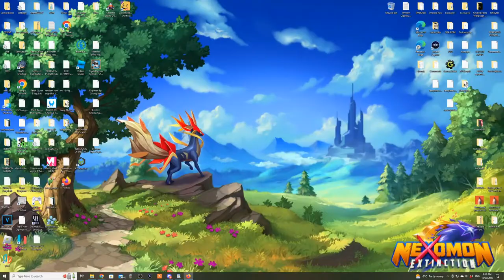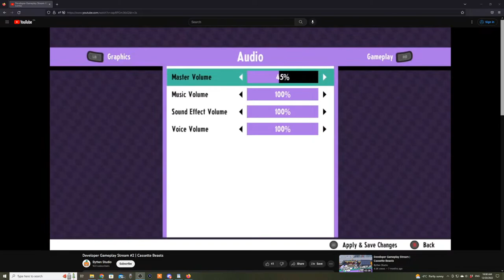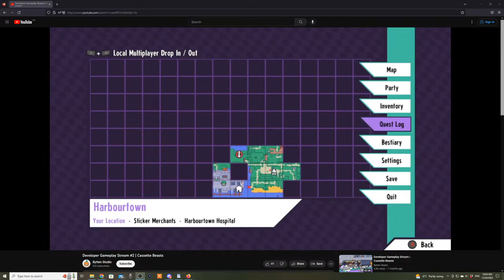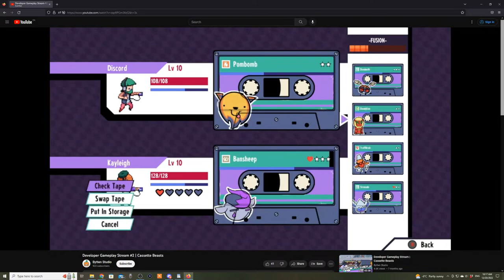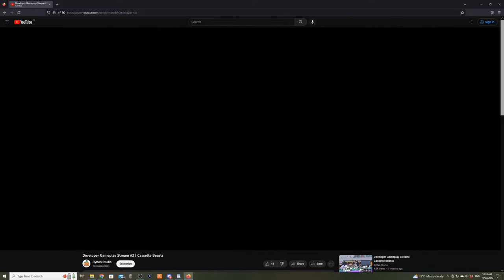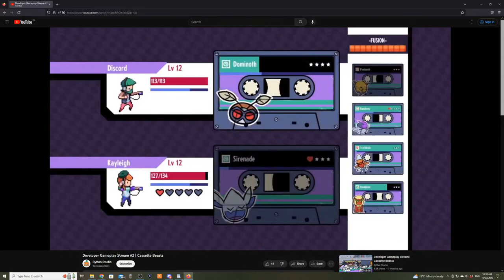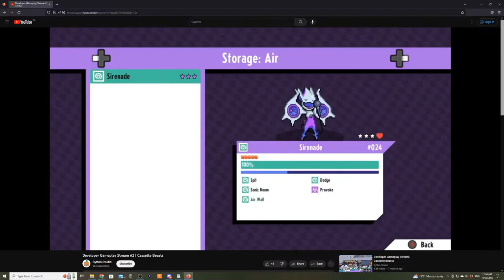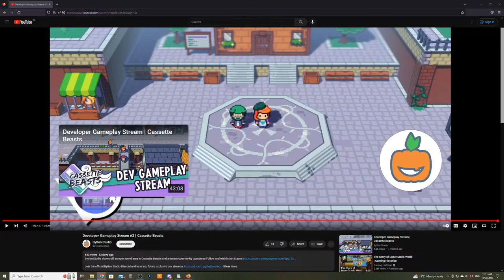NEW Cassette Beasts Gameplay! | 60 Minutes of New Content!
Time to check this out! We're reacting to the new dev gameplay for CB that was released last week!